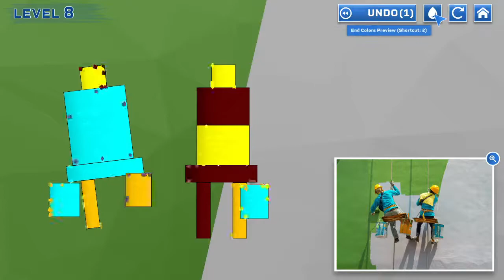Coloree Gameplay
As the name implies, it is a colourful minimalist puzzle game involving plenty of shapes and colours. The game plays with a vast number of levels where a picture is given, whether it be inanimate objects, food or just random shapes and colours. Along with the pictures, the level also has a part with a bunch of blocky shapes with various colours and by highlighting and connecting certain blocks, they change colour. The goal is to change the colours of these shapes so that it matches that of the picture in order to progress to the next level.
The difficulty of the puzzles are quite fun and can be challenging as they become more complex. Certain puzzles also require different ways of looking at them. Lots of levels as there are nearly a hundred of them, consisting of hours of gameplay altogether. Though, when it does get a bit too challenging, there is the option for hints to show what colours are needed for the shapes. This doesnt exactly help all the way as it is still required to find how to match the shapes and colours together, which is the task. Music is most definitely relaxing with some soothing instrumental tunes to listen to as you solve the puzzles. A bit of replayability is also there as when the levels are completed, it is also shown how fast it took to complete and how many moves were needed, so they can be tried again to be beaten faster or less moves.
Overall, it is quite a nice puzzle game with lots of vibrant colours which is great as a timewaster or just to be played because of being a puzzle game.